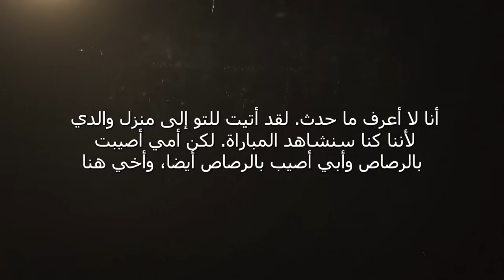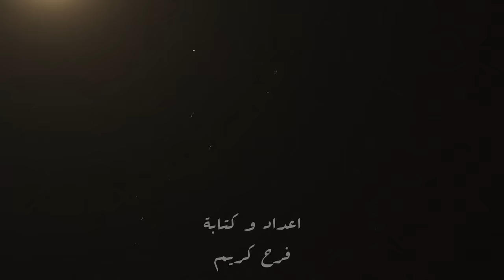أخذوا لعبته المفضلة فانتقم منهم بأبشع طريقه // قضية دانيال بيتريك